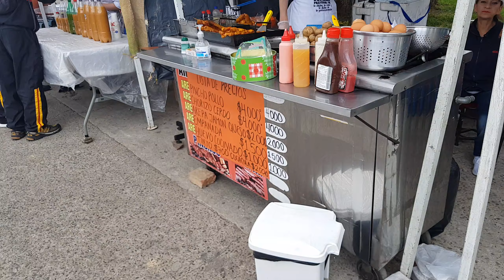FESTIVAL DE LA CHICHA Y LA DICHA 2019 VERSION XXIII p1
FESTIVAL DE LA CHICHA Y LA DICHA 2019 VERSION XXIII